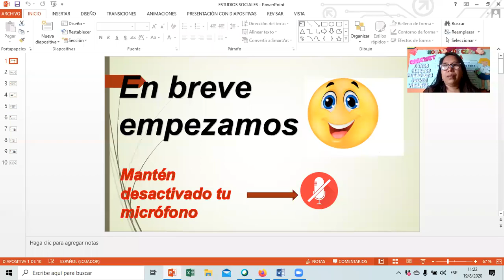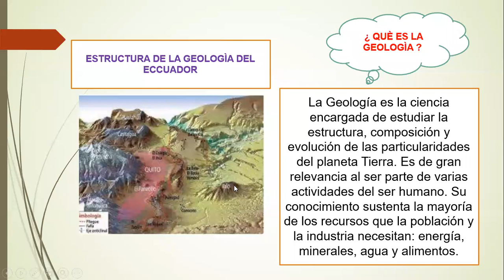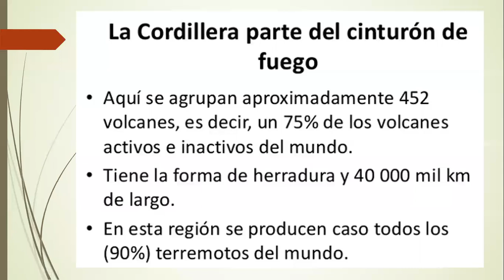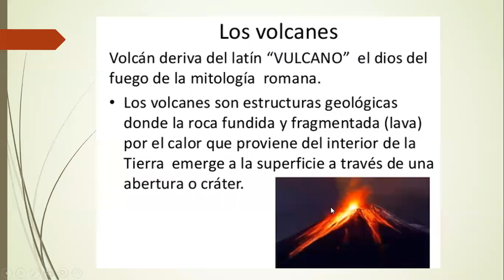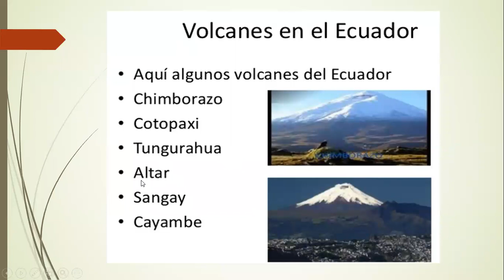Estructura geológica del ecuador